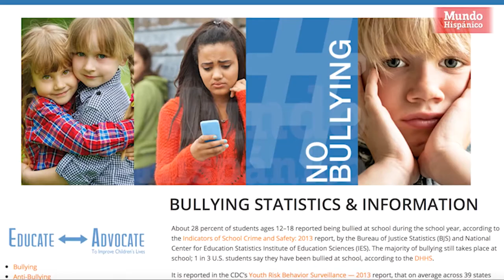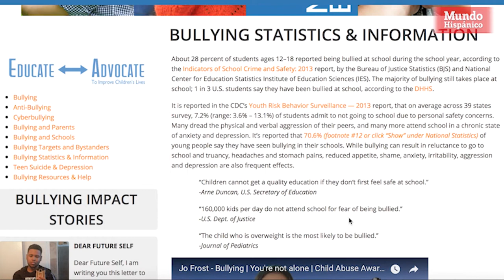Víctima de bullying decide hablar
Reylin Ortega, de 13 años, terminó con un moretón en el ojo derecho luego de haberse convertido en víctima de bullying escolar en el 2016 pero su padre dice que nunca se atrevió a hablar de lo sucedido por miedo.